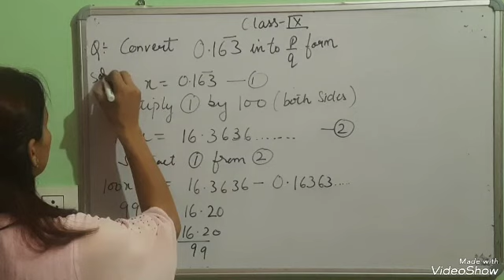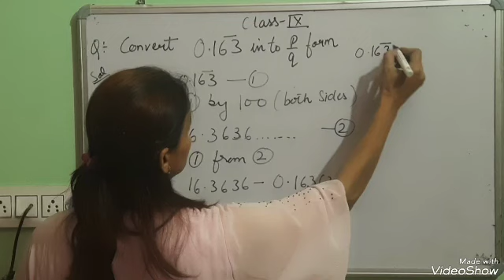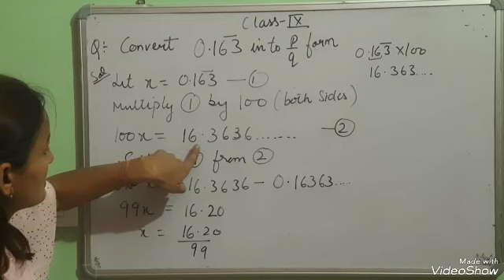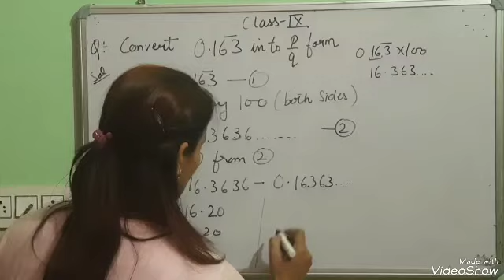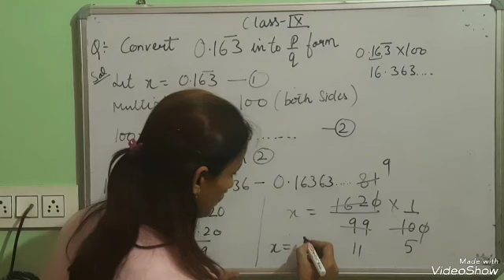Convert/Show 0.16363..into P/ Q form. Chapter 1 number system class 9th.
Convert 0.16363...into P/Q form.Show 0.16363. into P/Q form. Chapter 1 class 9th number system @geetarana3226.